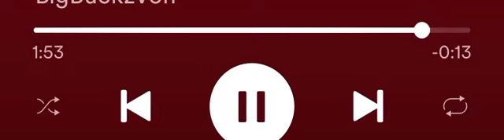Bigbuckz trey f-150 (solo)